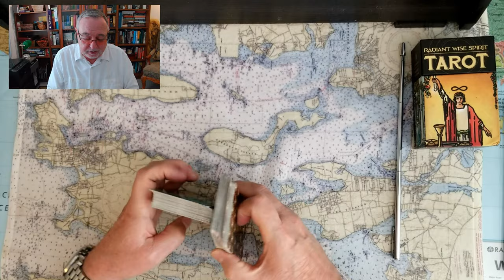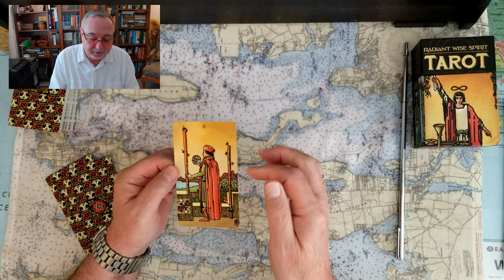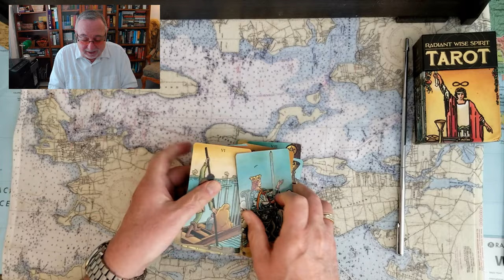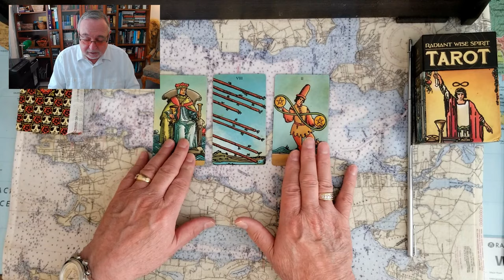The actors strike will they win will it be lengthy Tarot Card Reading